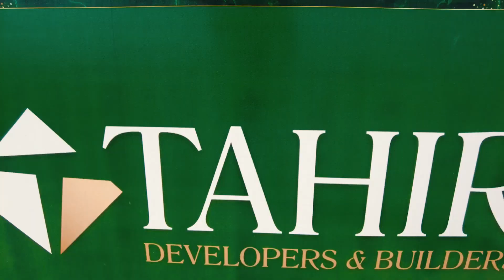TDCP Cholistan Desert Rally 2022 Highlights feat. Amna Homes by Tahir Builders | DAO PropTech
Own your own home in Villa Community DHA Bahawalpur. Amna Homes features 6, 9 & 12 Marla modern constructed villas.

DAO PropTech is a registered company with the Securities and Exchange Commission of Pakistan and a certified member of the Pakistan Software Houses Association for IT & ITeS (P@SHA).